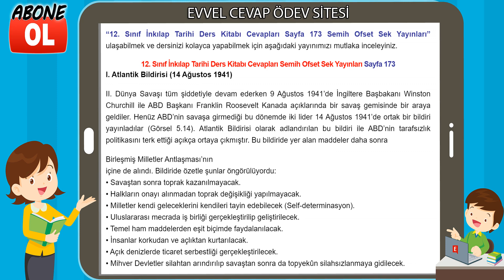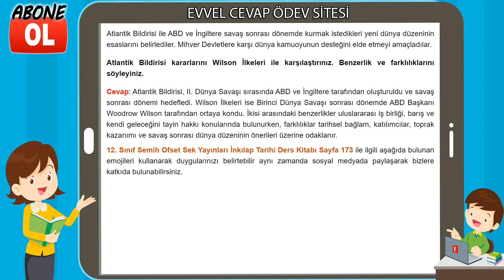12. Sınıf İnkılap Tarihi Ders Kitabı Cevapları Semih Ofset Sek Yayınları Sayfa 173